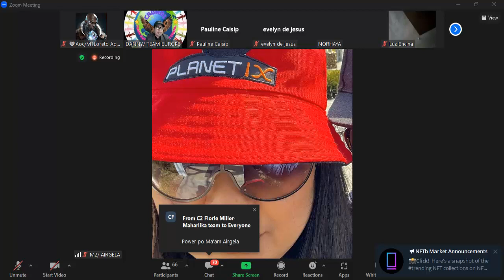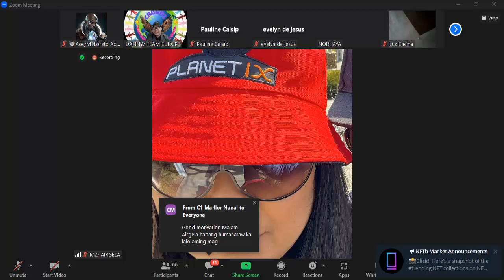Ang Success Journey Story sa CROWD1 ng isang Canadian Citizen Manager 2Star Maam Airgela Arellano